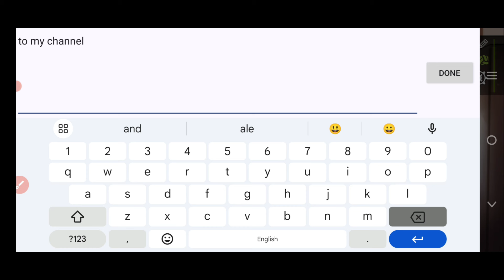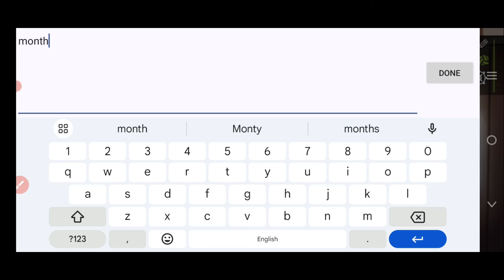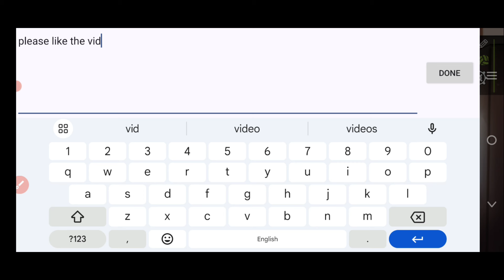LATEST🎁PROMO😍11-OCTOBER 2024☑️NEW 2 COUPON CODE TODAY | THE SPIKE VOLLEYBALL STORY